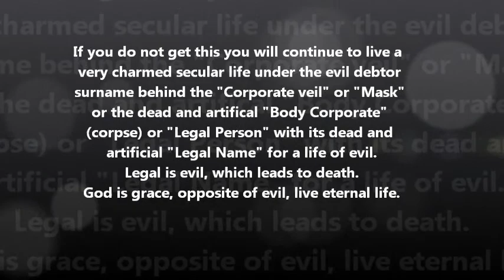74 - Walking in the image of God, not under an artificial charm.